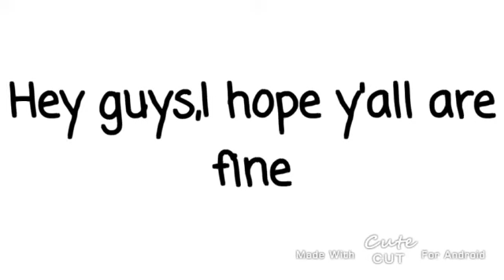I'm sorry guys :(